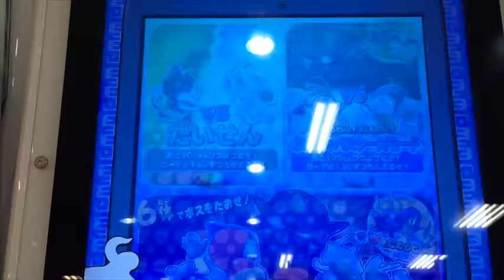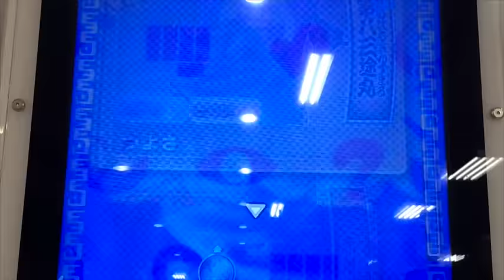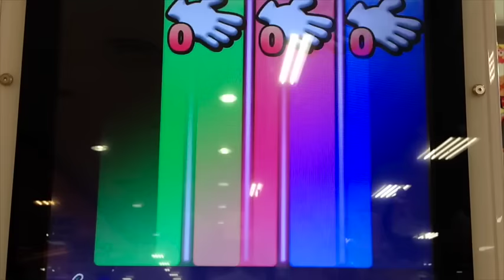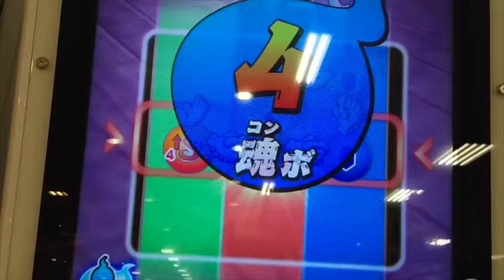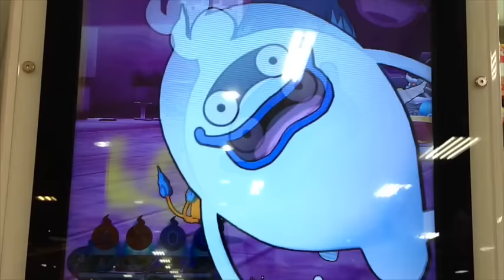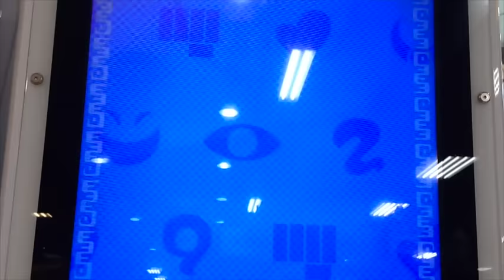バスターズ出撃!!妖怪ウォッチともだちウキウキペディア8弾【第八三途丸】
2015/6/18から稼働開始、妖怪ウォッチともだちウキウキペディア第8弾のバスターズモードやってきました！今回の敵は「第八三途丸」です。